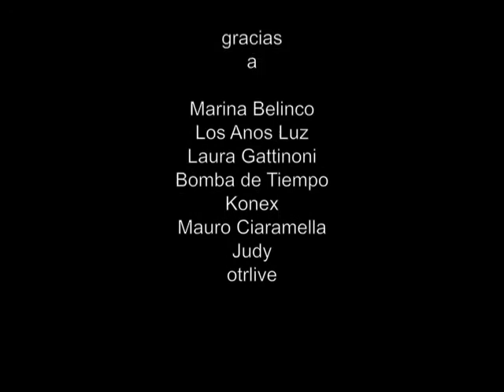Peppe Voltarelli @ Ciudad Cultural Konex (Buenos Aires, Argentina, 2012)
October 2012
Ciudad Cultural Konex
Sarmiento 3131
C1196 Buenos Aires
Argentina

Peppe Voltarelli